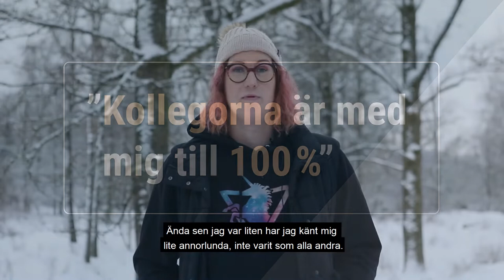”Kollegorna är med mig till 100 procent”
Det var först i samband med sin 40-årsdag som Janne vågade komma ut som Jonna på riktigt. – Utan mina chefers och jobbarkompisars enorma stöd hade det säkert tagit ännu längre tid, säger Jonna Jumisko, processoperatör på Nouryon i Bohus.